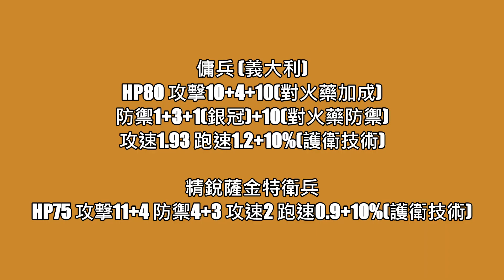【世紀帝國2決定版】義大利傭兵 VS 精銳薩金特衛兵 │版本45185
傭兵 (義大利)
HP80 攻擊10+4+10(對火藥加成)
防禦1+3+1(銀冠)+10(對火藥防禦)
攻速1.93 跑速1.2+10%(護衛技術)

精銳薩金特衛兵
HP75 攻擊11+4 防禦4+3 攻速2 跑速0.9+10%(護衛技術)

2020/04/02 開始 "不允許搬運"  "假冒帳號"